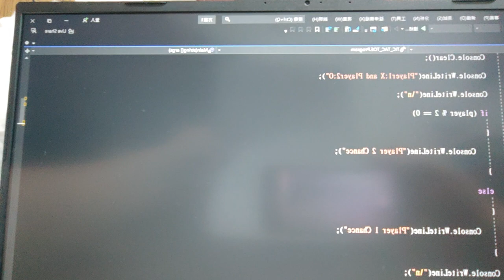Workplace Interaction Video Reflection Instructions to Student LAN3100 220118756 Cheung Yuk Yeung